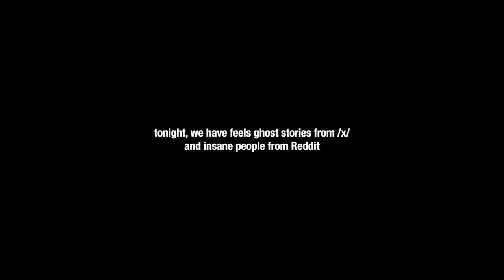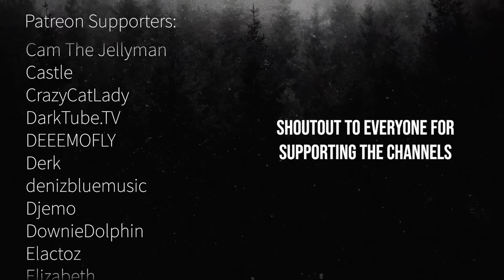DISTURBING INTERNET STORIES THAT CATS MUST TURN THEIR LIVES OVER TO GOD!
tales from the internet's cesspool